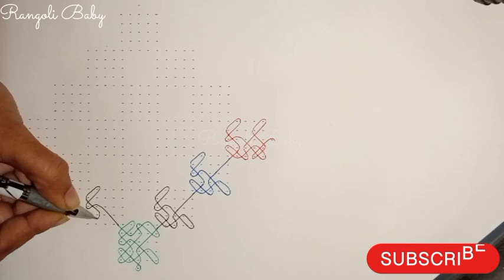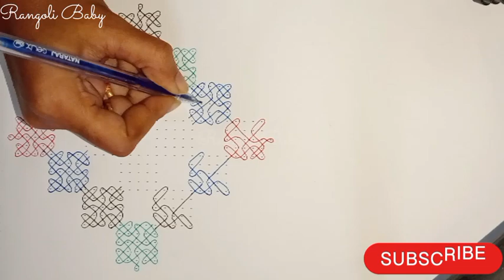#371 Simple Big Rangoli | Trending Melikala Muggulu | Easy Twisted kolam | Unique Rangoli Design